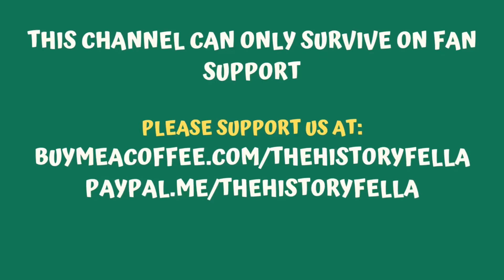People of US Civil War - Albert Sidney Johnston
The History Fella Channel: WhatsApp Group - 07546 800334

I would like to thank some of the people and organisations that help support this channel, Osprey Publishing, Helion Books, Vickie Raulerson via BuyMeACoffee, James Kennet via Paypal Wikipedia, Youtube, Canva and more.